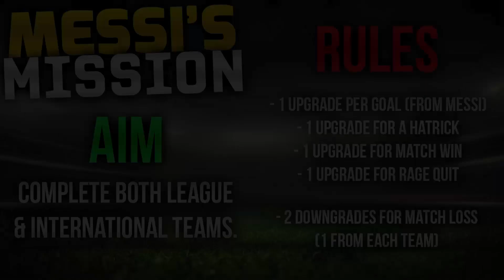FIFA 15 RTG - Messi's Mission #9 'MAD UPGRADES YO!' - TOTY Messi RTG!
Man Utd vs Arsenal tonight - put your scored predictions in the comment section!
Hey guys, sorry for not uploading over the weekend, I have been really ill, and pretty much not able to commentate, slowly getting my voice back now, so hoping to be back to daily uploads from today, sorry again and an MASSIVE thank you for 25K subscribers, I would of done a 25K special over the weekend if I was not ill ;( Would you guys like to see a Q&A and a Club Tour this weekend coming up?

- RE: Gaming content in my videos, I always use my own gameplay, unless stated. Which ofcourse I will acquire the rights to use if so.